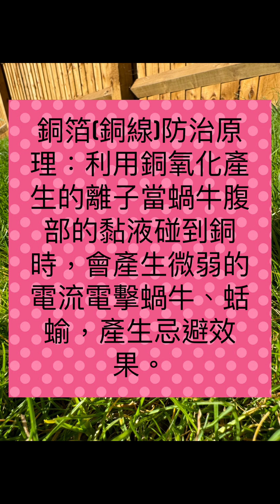如何對付鼻涕虫｜銅箔原來係好幫手｜物理方法總比農藥好｜希望真係成功試驗 ｜諗緊點樣餵雀